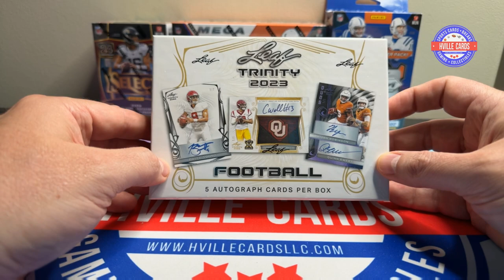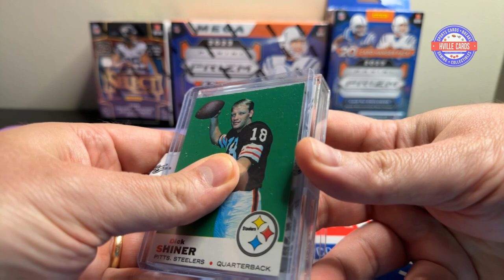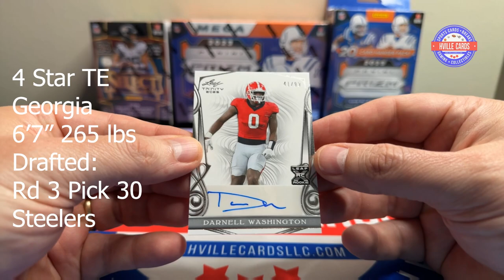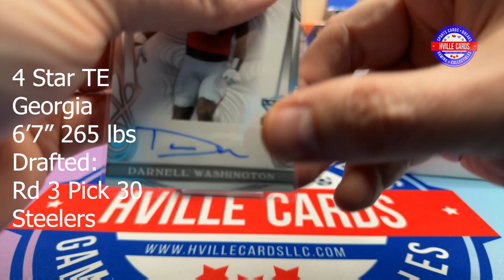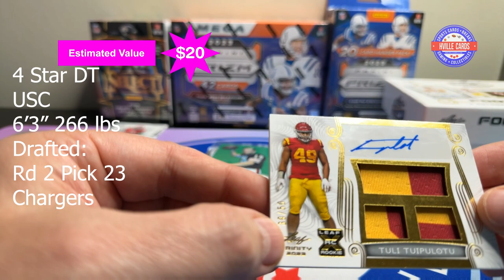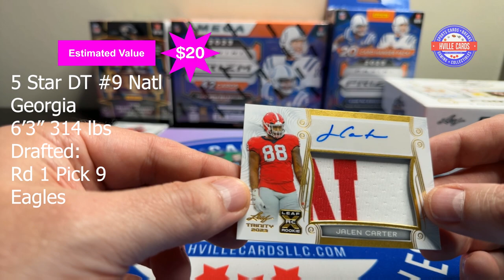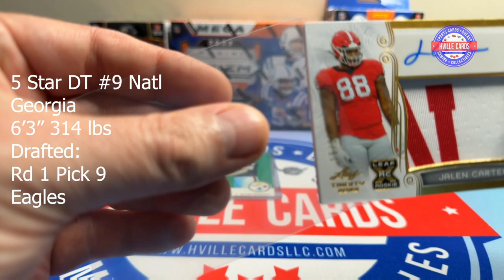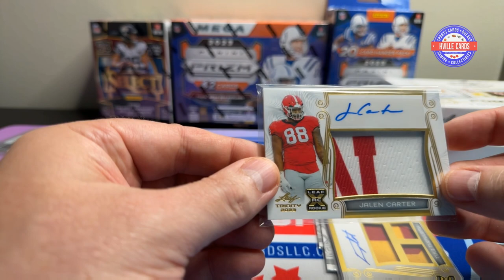What a QB Auto Pull!!! 2023 Leaf Trinity Football Hobby Box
Opening 2023 Leaf Trinity Hobby Box